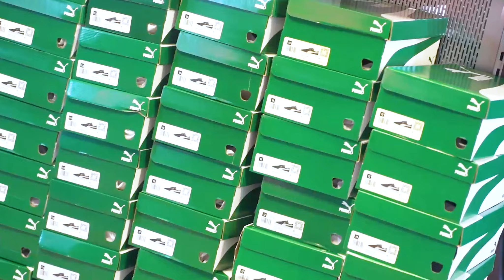BACK to SCHOOL! Flau'jae Teams Up w/ DTLR for Exciting Celebration Before the School Year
Flau'jae Weekend continues with DTLR! Check out our back-to-school festival recap we hosted alongside the young star.